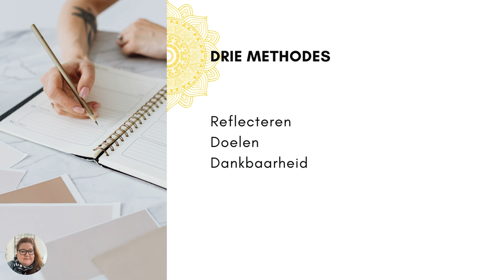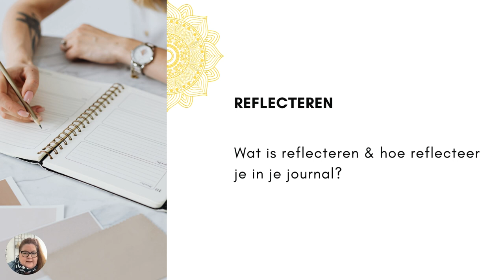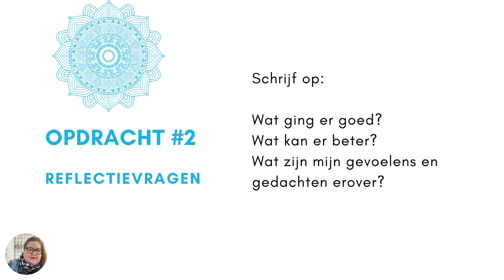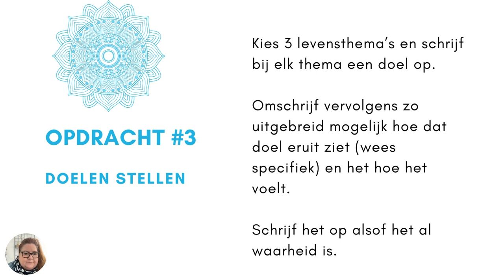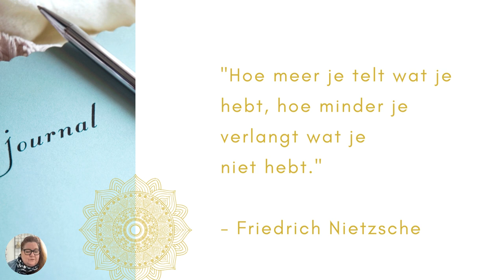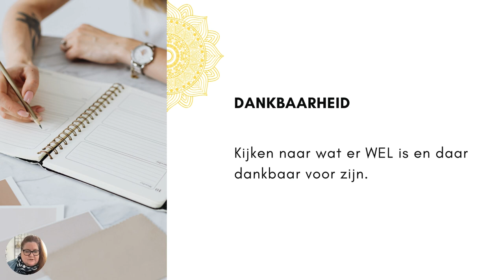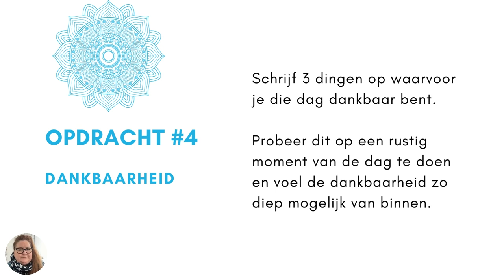The Power of Journaling Challenge Dag 2 (23 april 2024)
Dit is dag 2 van The Power of Journaling Challenge!

We gaan het hebben over hoe je je journal kunt inzetten voor je persoonlijke ontwikkeling.

Dit mag je doen:
Bekijk de video
Check de werksheet:
Pak je journal erbij om lekker mee te doen met de opdrachten.

Superleuk als je je ervaringen deelt op Instagram of LinkedIn met de tag @catcolnot en de hashtag#powerofjournaling

Ben je door deze challenge enthousiast geworden over journallen.
WIL JIJ NEXT LEVEL MET JOURNALLEN? Volg dan de cursus The Power of Journaling.
Tijdelijk beschikbaar voor 97 met kortingscode JOURNAL.

👇🏼 VOLGEN WE ELKAAR OP SOCIAL MEDIA?👇🏼